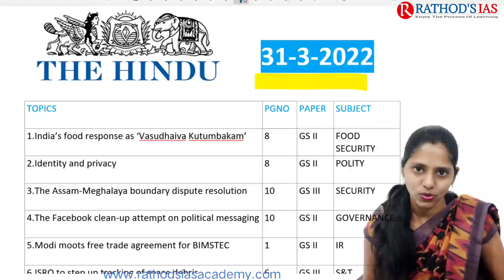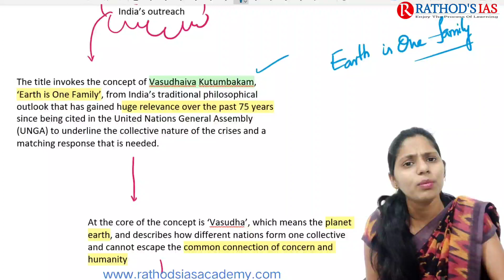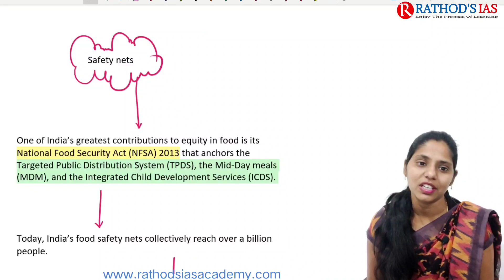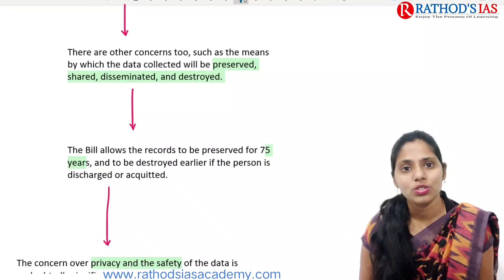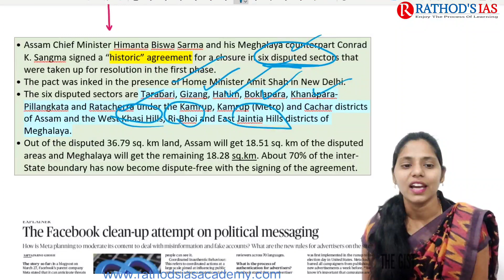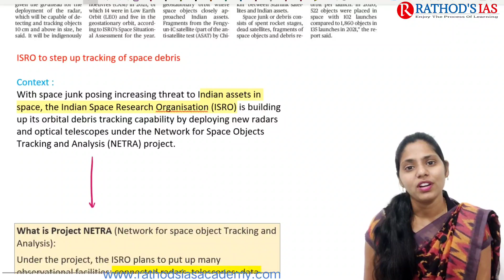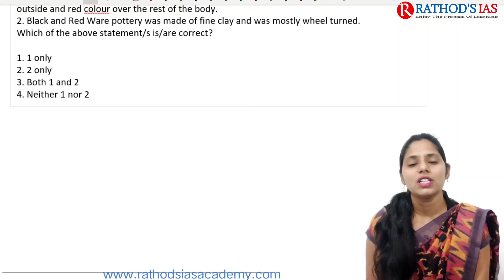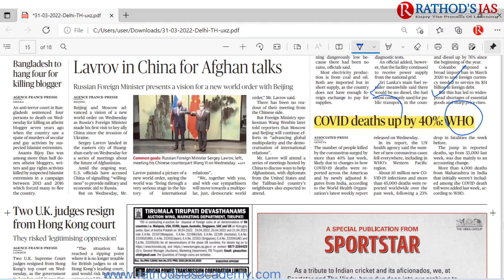31 March 2022 | The Hindu Newspaper Analysis in English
31 March 2022 The Hindu Analysis and The Hindu Editorial Analysis